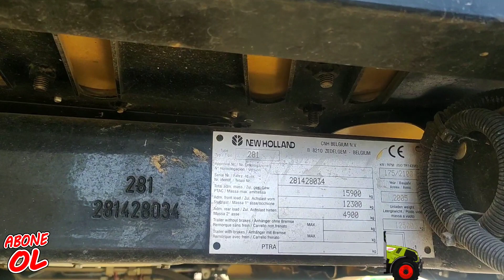sanki fabrikadan yeni çıktı ışıl ışıl 🌹🌹🌹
ilk defa bakıma gelecek komple orijinal fabrikadan çıktığı gibi duruyor